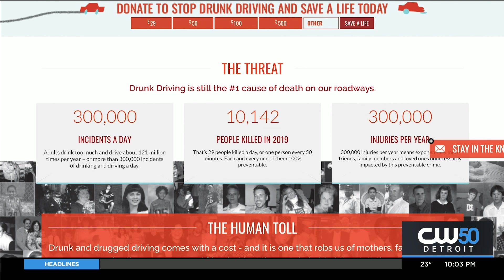DUI Expungements Available For Eligible First-Time Offenders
Roughly 200,000 people convicted could petition their case to a court to clear their record.